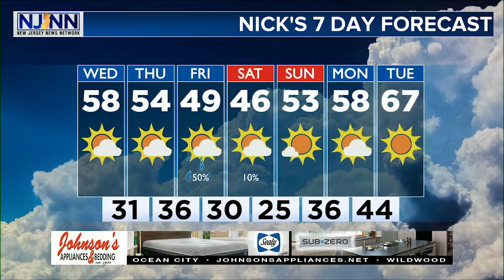Wednesday Daybreak Forecast March 4th, 2020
WEDNESDAY MORNING FORECAST - 5AM
Good Morning! Today will be a nicer day overall vs where we were yesterday. Sunny skies, mild temps... and wind. Yes, it will be windy but that's OK we will deal with it. Winds out of the west gusting into the 20s. Temps cool down a lot by the end of the week at the same time a weak system passes through. What's it mean? Details here!